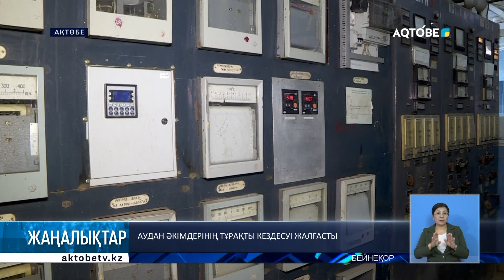АУДАН ӘКІМДЕРІНІҢ ТҰРАҚТЫ КЕЗДЕСУІ ЖАЛҒАСТЫ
Астана ауданы әкімінің тұрғындармен тұрақты кездесуі жалғасып жатыр. Бүгін Мамырғали Аққағазов Юнис сити, Әуе қалашығы, Болашақ, Мәскеу және 12-ші шағын ауданы халқының мәселесін тыңдады.